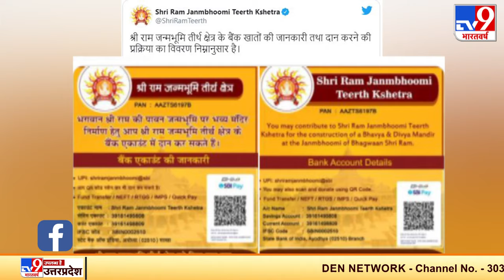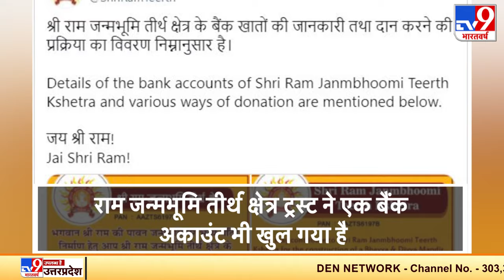क्या है Ram Mandir में दान का Account Number? कैसे दे सकते हैं मंदिर निर्माण को दान जानिए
अयोध्या में राम मंदिर निर्माण के लिए दान एकत्र किया जाएगा. इसके लिए बैंक अकाउंट नंबर जारी कर दिया गया है. जानिए यहां दान कैसे दे सकते हैं.